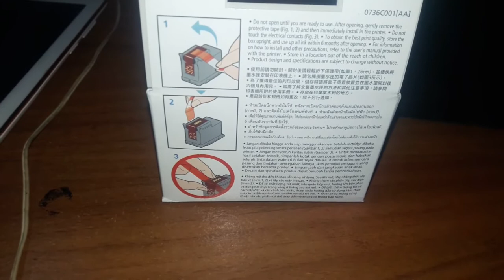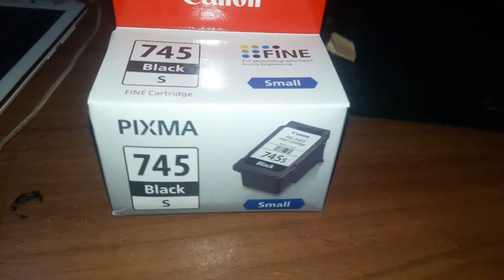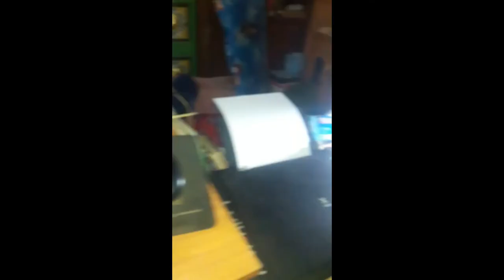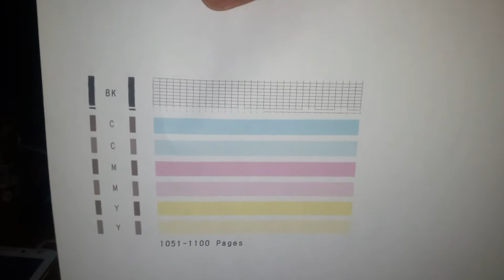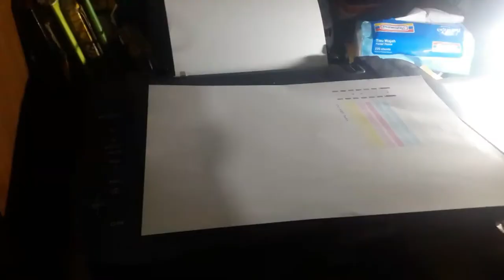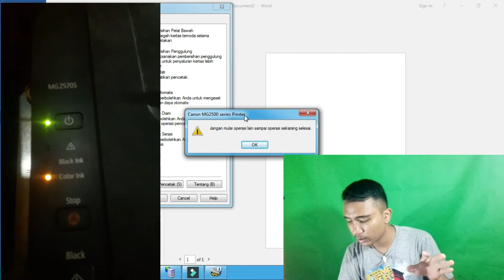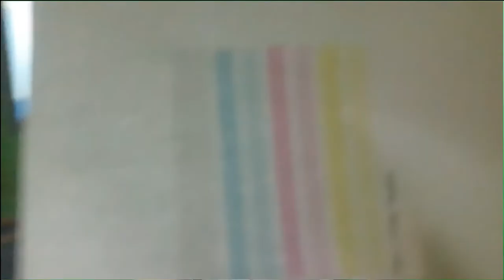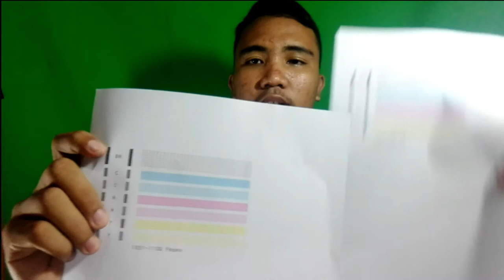UNBOXING & REVIEW CARTRIDGE CANON PG-745s BLACK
Oke guys berhubung cartridge awal saya dah bener2 rusak jadi udah gak bisa dibenerin maka saya beli cartridge baru recomended banget lah beli di toko ini pokoknya hasil cetaknya bagus mau silahkan tonton video ini sampai habis yah agar bisa tau hasil cetak nya let'sgooooo

Record: HP Huawei Y6II
Editing video: Filmora
Editing thumbnails: Photoshop